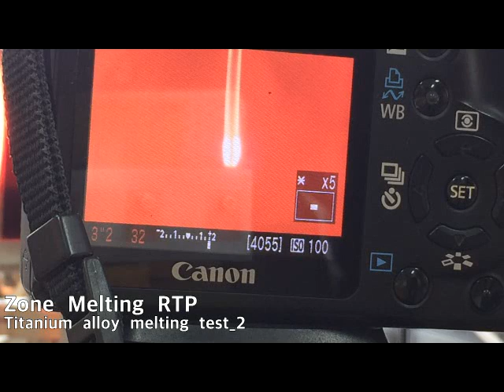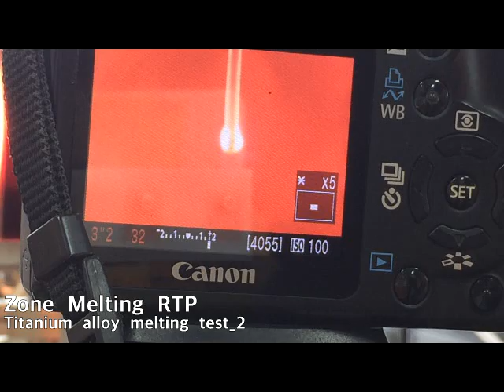Zone melting RTP -NEXTRON-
Titanium alloy wire melting test_1